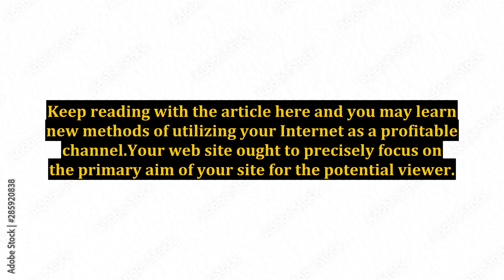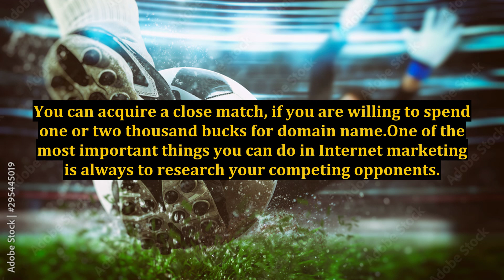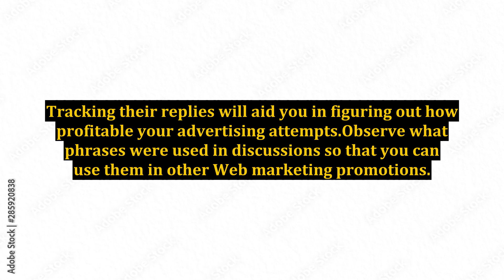Online Marketing Strategies For Your Organization